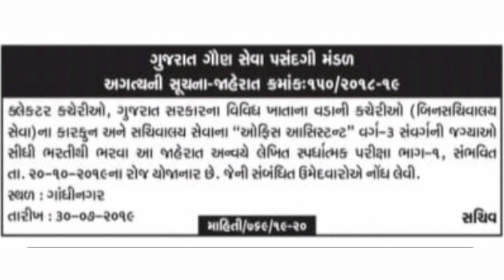Bin sachivalay ||ગૌણ સેવા પસંદગી મંડળ || વર્ગ- 3 પરીક્ષા ની તારીખ જાહેર